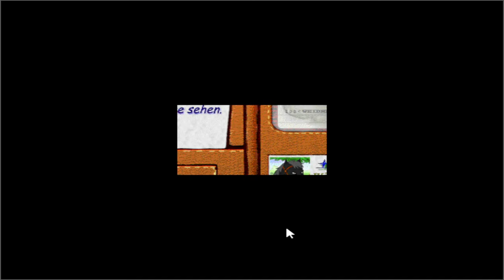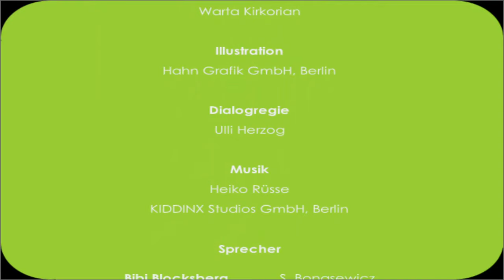Bibi und Tina - Aufregung auf dem Martinshof | FULL WALKTHROUGH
Spielbeschreibung:
"Finde mit Bibi und Tina heraus, wem das verletzte Pferd gehört.

Bibi verbringt ein Wochenende bei ihrer Freundin Tina auf dem Martinshof. Gleich nach Bibis Ankunft sehen die beiden nach ihren Pferden Sabrina und Amadeus. Plötzlich taucht auf dem Hof ein fremdes Pferd auf, dessen Fessel verletzt ist. Wo kommt es her? Wem gehört es?

Und vo rallem: Was ist mit ihm geschehen? Auch der herbeigerufene Tierarzt kann Bibi und Tina bei der Suche nach dem Besitzer nicht weiterhelfen. Als sie auf dem Martinshof eine Brieftasche mit einem Liebesbrief finden und ein fremder Junge auftaucht, der behauptet, der Graf von Hohenfels zu sein, beginnt für Bibi und Tina ein spannendes Abenteuer., an dem du dich beteiligen kannst. Verfolge mit den beiden Freundinnen die Spuren, die zu Lösung des Falles beitragen. Außerdem musst du ein Pferd zum Ausritt vorbereiten und ein Kätzchen mit seinen süßen Jungen finden.

Viel Spaß und nichts wie los gespielt!"

Gameplay by NThrough